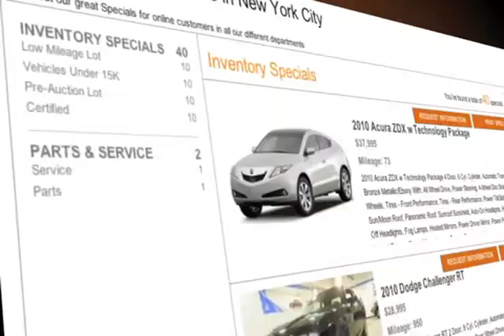Lease A Certified Pre-Owned Acura TSX - Queens, NY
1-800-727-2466 If you are looking for a great pre-owned Acura vehicle come to Paragon Acura in Woodside, NY, near Brooklyn, NY. For all the amenities of a new Acura TSX without the price tag, get a low mileage used TSX. You can look all over the Long Island, NY/Queens, NY area, you will find a great selection of Acuras at Paragon Acura. 56-02 Northern Blvd.